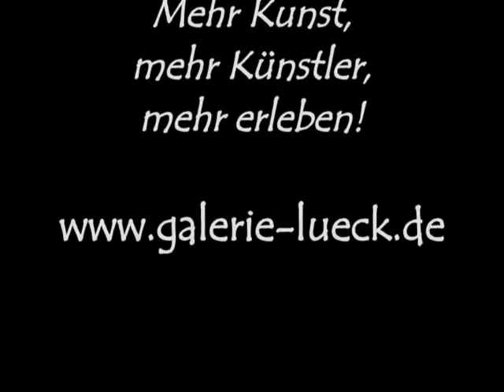Galerie Lück, Erotic Art I von Andrea Lück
Erotik in der Kunst. Skizzieren, malen - schaffen!
Virtuell für einen Augen-Blick in die Galerie Lück!
Fast alle Bilder gibt es dort auch als Drucke!